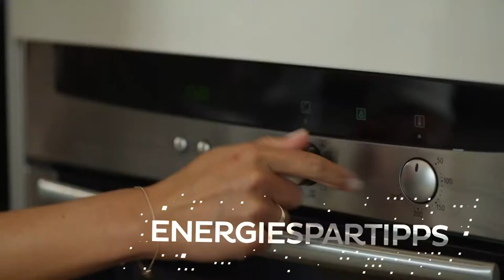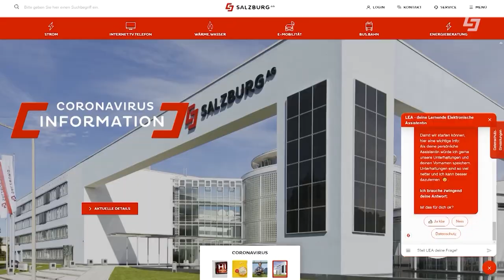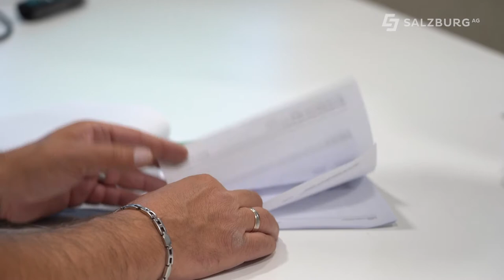Worldchanger, Nachhaltigkeitsmagazin der Salzburg AG